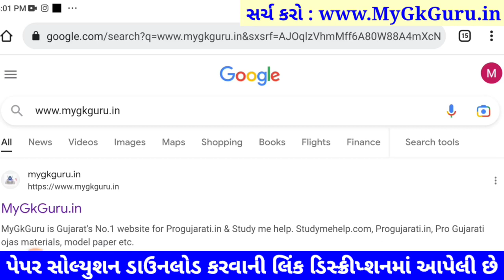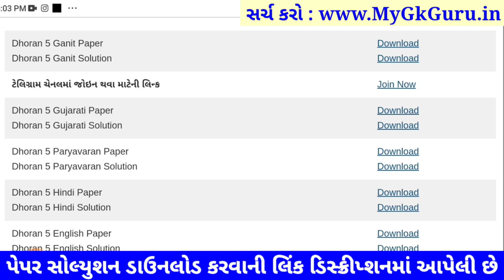Std 5 ekam kasoti gujarati 2023, Std 5 Gujarati Paper Solution, dhoran 5 ekam kasoti gujarati paper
Std 5 ekam kasoti gujarati 2023, dhoran 5 ekam kasoti gujarati paper solution, Dhoran 5 Gujarati ekam kasoti 18/3/2023, STD 5 Gujarati ekam kasoti 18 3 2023, Std 5 Gujarati Ekam Kasoti 2023, dhoran 5 Gujarati paper solution,